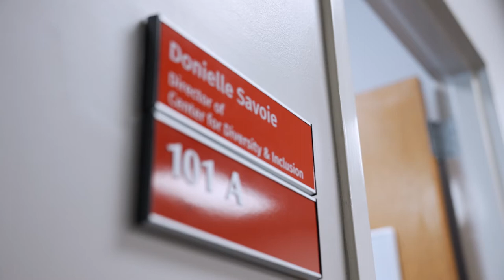Diversity at SUU: Dominique talks about increasing DEI efforts at SUU.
Dominique Erwin, recent graduate in psychology and criminal justice, talks about her time as President of the Black Student Union, a service trip to Mexico, and the changing dialogue across campus around diversity, equity, and inclusion.